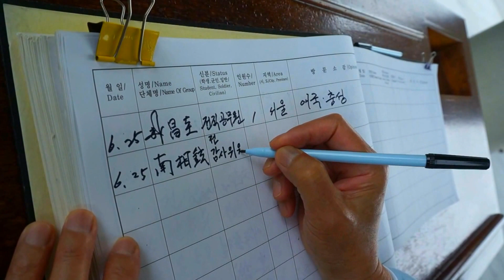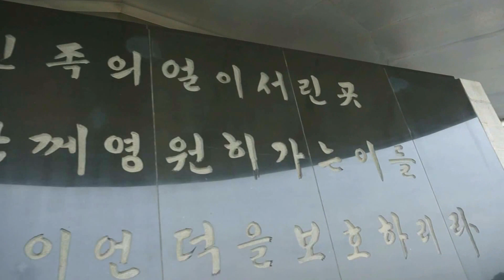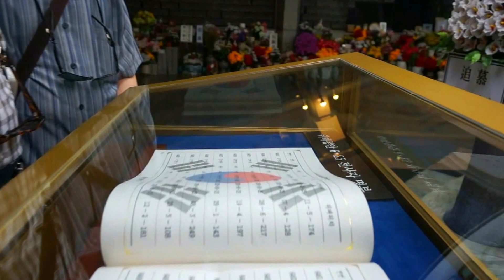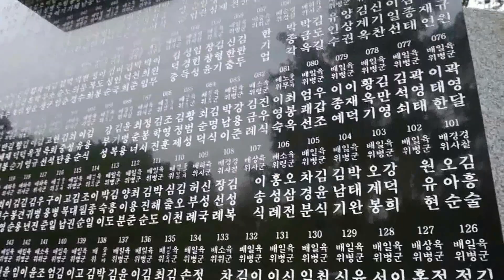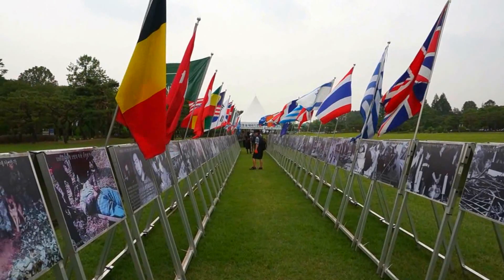Pray to the National Cemetary by Gukto60 Seniors at 65th Korea War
오늘은 한국전쟁 발발 제65주년 입니다.
8% 속에 살고 있는 저도  많은 국민들이 현실에서 제대로 그때 참상과 비극을 인정하지 않으려는 국민들이 적지 않다는것 입니다 오늘 우리 동우들과  국립현충원을 참배 하였으나  아무리 메르스 때문인지?
참배하는 별로 없었음은
마음을 아프게 하였답니다
누가?  이렇게 되게 되었는지?   마음이 우울했어요